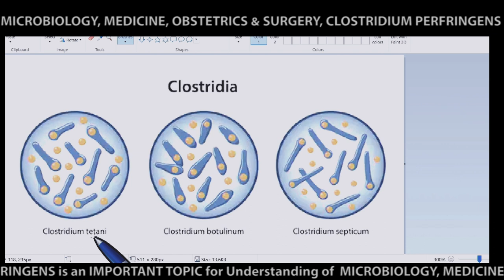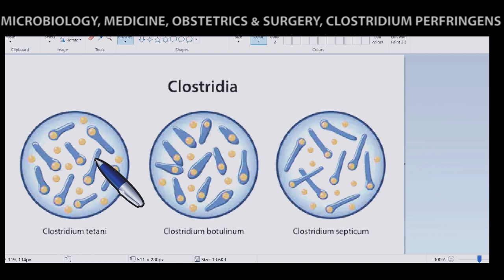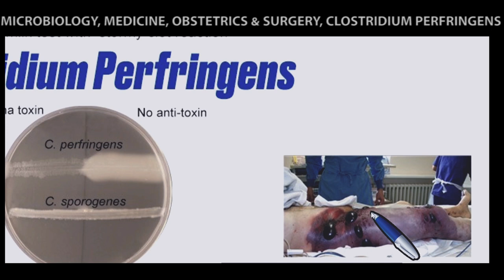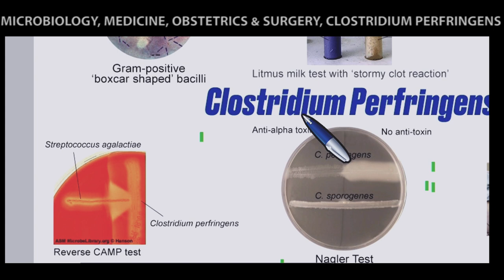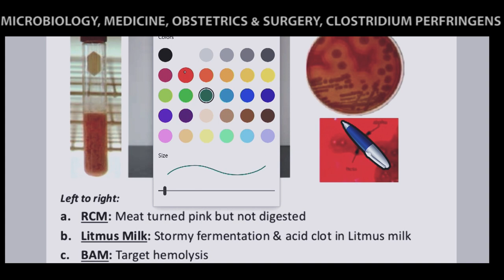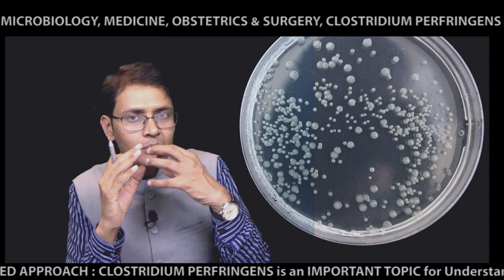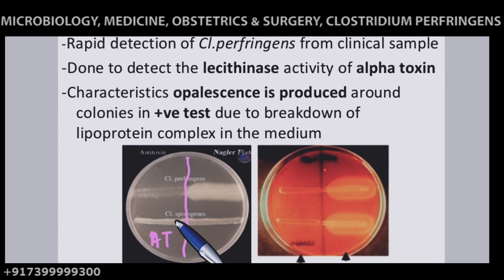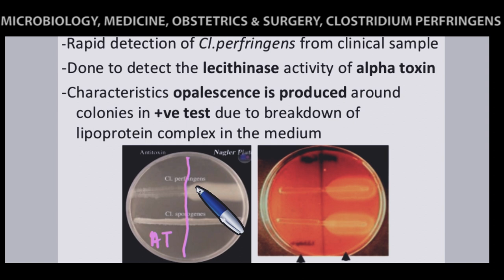CLOSTRIDIUM PERFRINGENS, Microbiology Topic 12, Clostridium, GAS GANGRENE, NEETPG , INICET,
Hello friends, in this video you will learn about anaerobic bacteria. What disease caused by Clostridium. What are different types of Clostridium?